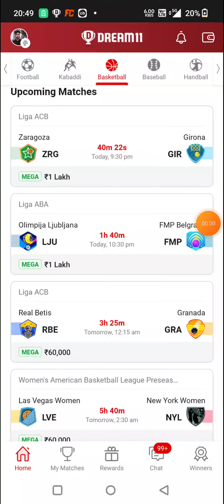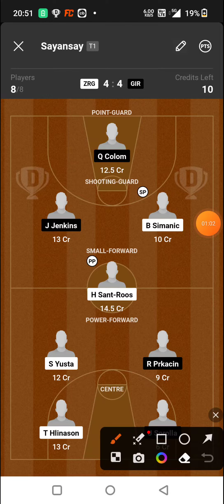ZRG vs GIR BASKETBALL DREAM11 TEAM PREDICTION TODAY MATCH | LIGA ACB DREAM11 TEAM